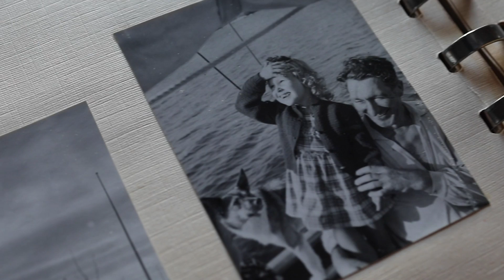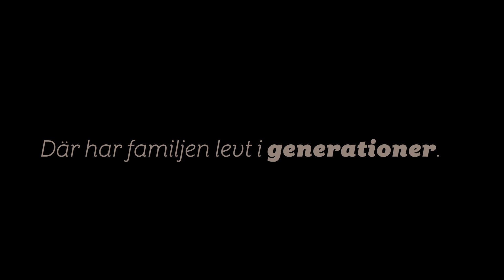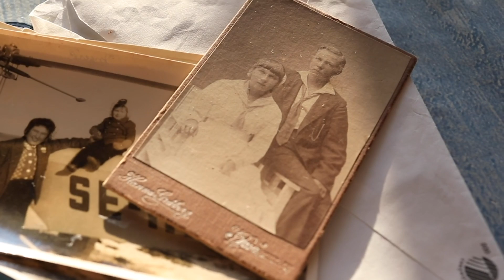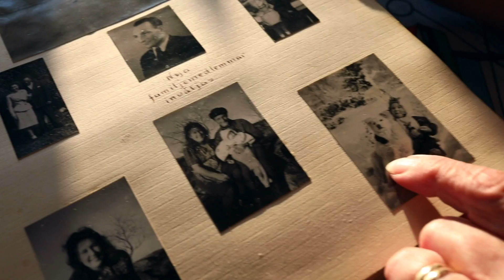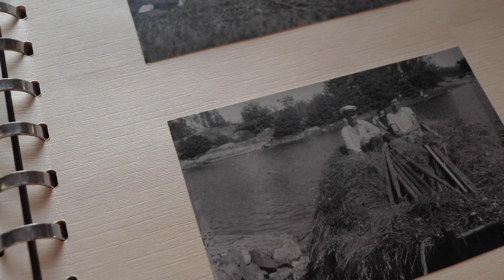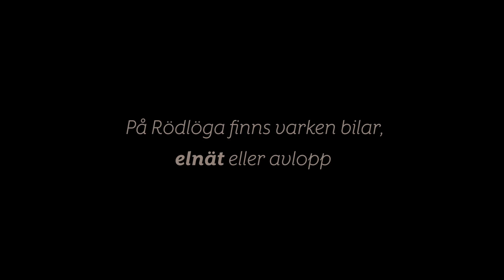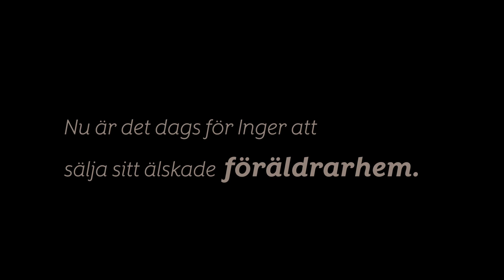Älskade Rödlöga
Inger och Kent Westberg